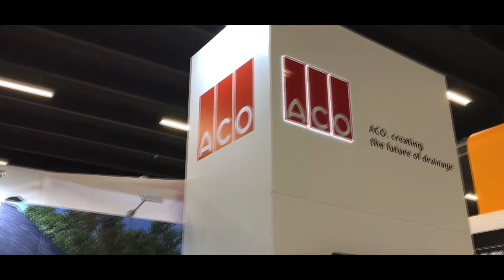Relacja Targi PSB 2020